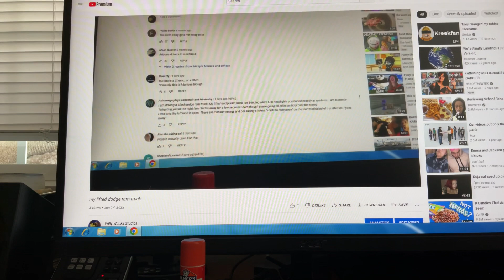June 14, 2022